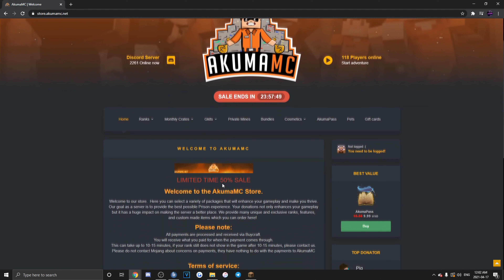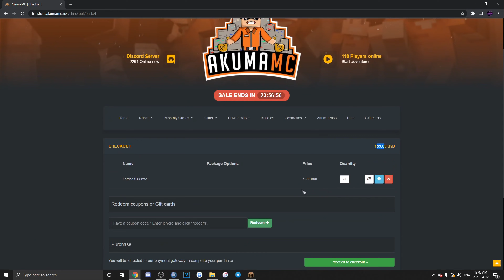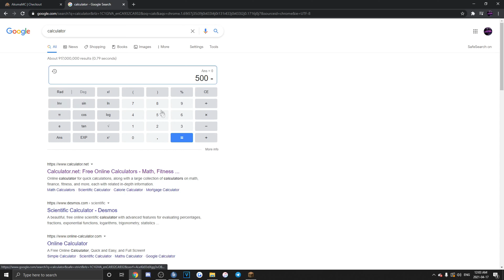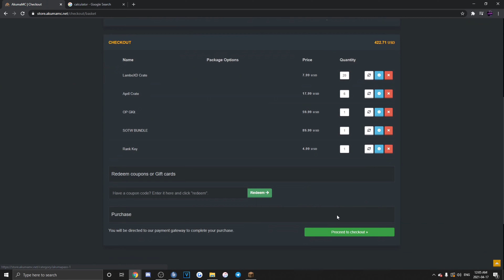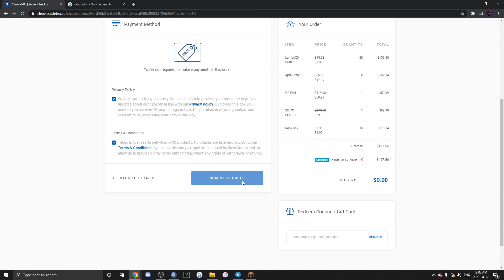So, I Spent $500 on SOTW...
Hey guys, in this Minecraft Prisons video, I decided to spend $500 ON SOTW and it went absolutely INSANE!.

⚡ Extras ⚡
🔥 Texture Pack - Join Discord To Find Out!!
⚔️ Server IP - play.akumamc.net
🎨 Thumbnail Maker -  @smhroyal on Telegram